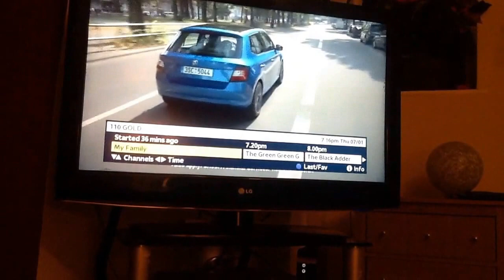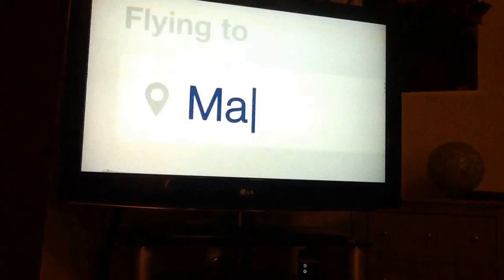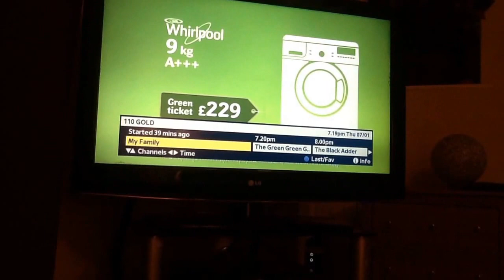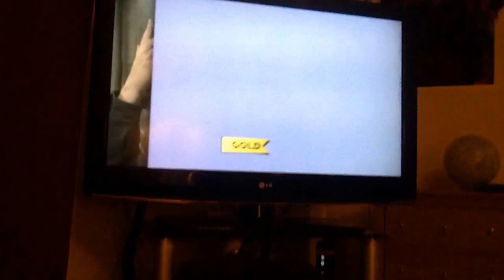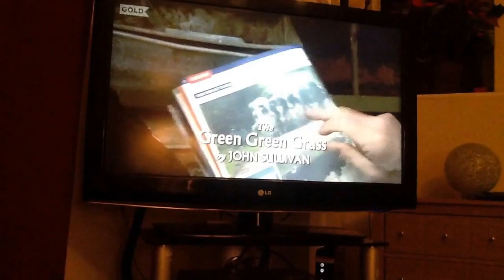UKTV Gold Adverts | Thu 7|1|2016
End of my Family
Gold Balloons Break Bumper
Skoda Fabia
Sofaworks
Total Yoghurt
Marvel
Wowcher
Expedia
Alpro
AO (Appliances Online)
O Keeles Available to Purchased at Boots
e-Harmony
UTKV Break Bumper
UKTV Gold Greats at 8
Gold Seals Ident
Start of the Green Green Grass